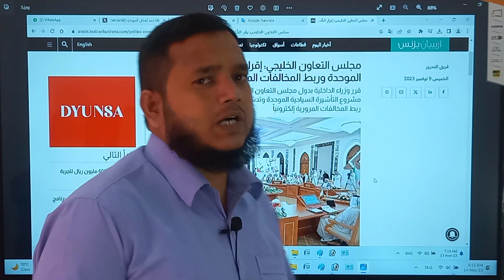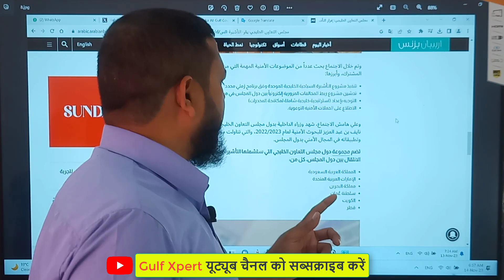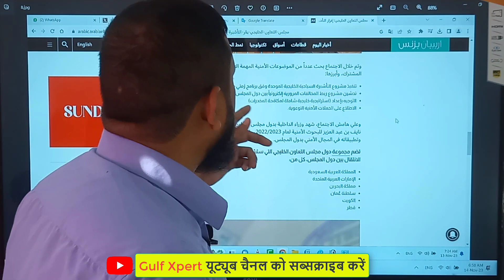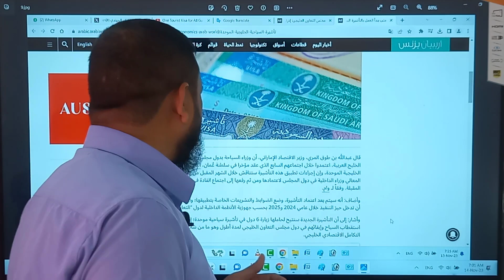Big News 1 वीजा से 6 मुल्क का ट्रेवल | Doha Qatar | Saudi Arabi | UAE | Oman | Kuwait | Bahrain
be infringing.